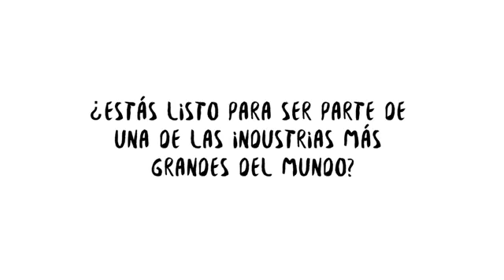Estudia una Licenciatura en Tecnologías Creativas con Torrens University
Quieres estudiar en el exterior o extender tu visa? Uno de nuestros expertos te contactará personalmente para ayudarte con cualquier pregunta que tengas y para empezar con tu proceso si ya estas listo.